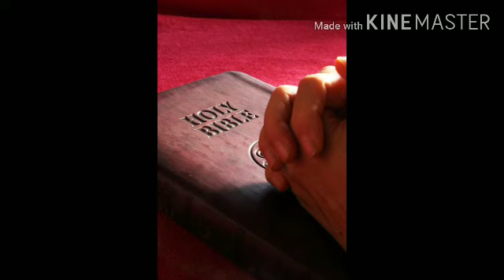Tpm chennai international convention Malayalam song 'Vishwashathin naayakan'